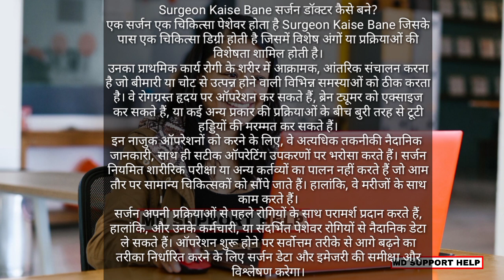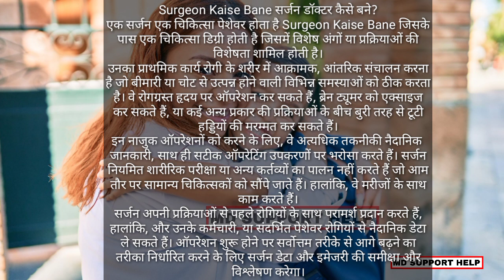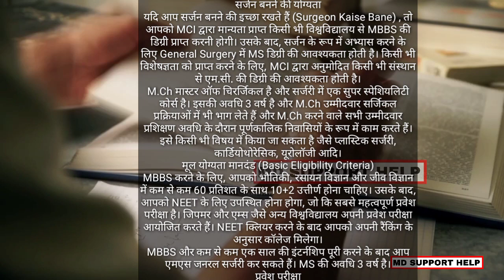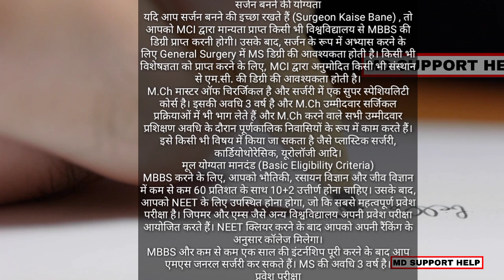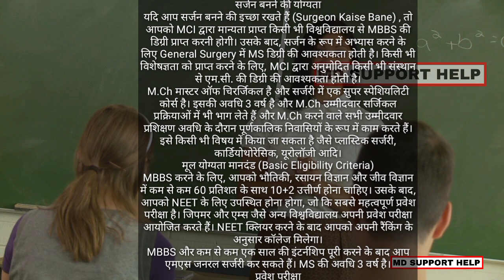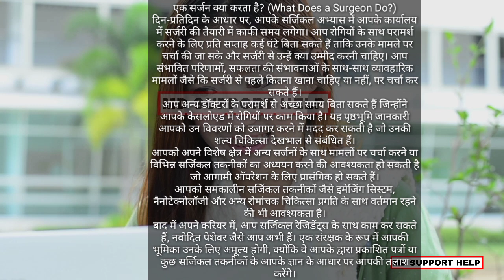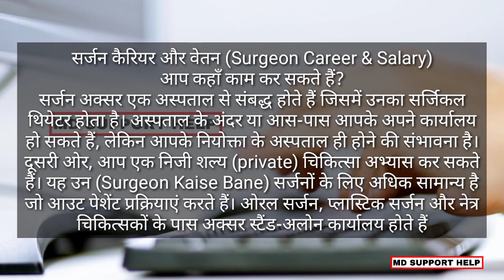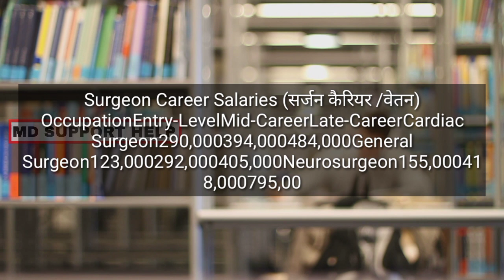Surgeon kaise bane || Surgeon kaise bante hai || how to become a surgeon full information - in hindi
Thanking you.